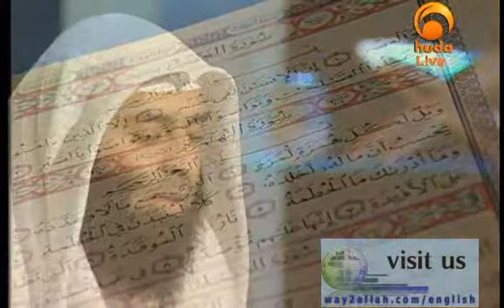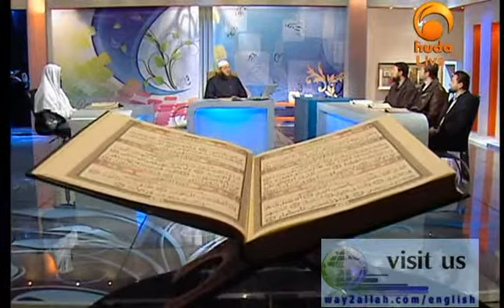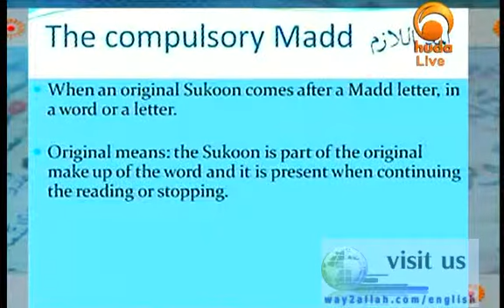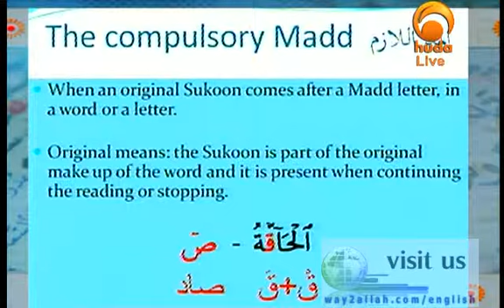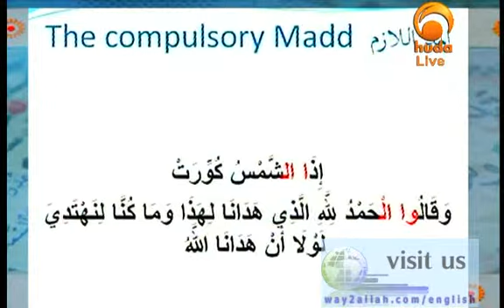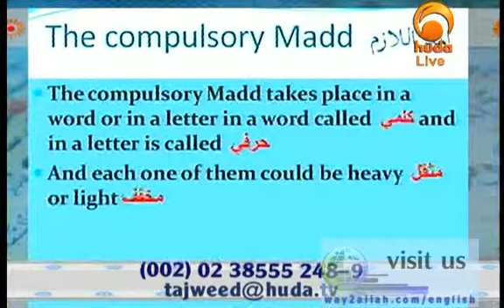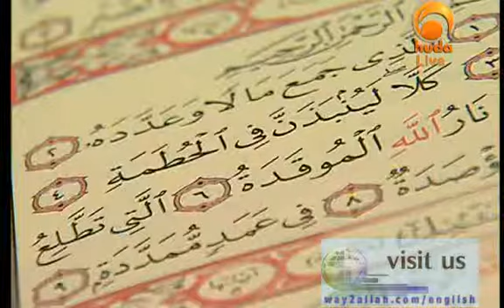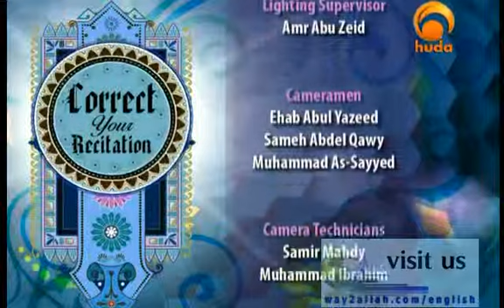Tafseer Surah Al Bayyinah (Dr Muhammad Salah)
AL-BAYYINAH
The Proof
البينة
Medinan (surah 98 • 8 ayahs)
»The surah that mentions the advent of the message of the Quran and its Messenger as THE PROOF of a decisive revelation for both the disputing People of the Scripture and the unbelievers unlettered in God's word. It is named after "the proof" (al-bayyinah) mentioned in verse 1 and verse 4. The surah spells out the basic tenets of faith, and contrasts the Fire of Hell with the lasting bliss that will be enjoyed by the faithful.«
BI-SMI LLĀHI R-RAḤMĀNI R-RAḤĪMI
1StopPlay
القرآن:
لَمْ يَكُنِ الَّذِينَ كَفَرُوا مِنْ أَهْلِ الْكِتَابِ وَالْمُشْرِكِينَ مُنْفَكِّينَ حَتَّىٰ تَأْتِيَهُمُ الْبَيِّنَةُ
TRANSLITERATION:
lam yakuni lladhīna kafarū min ʾahli l-kitābi wa-l-mushrikīna munfakkīna ḥattā taʾtiyahumu l-bayyinatu
TRANSLATION:
The faithless
from among the People of the Book
and the polytheists
were not set apart
until the proof had come to them:
2
القرآن:
رَسُولٌ مِنَ اللَّهِ يَتْلُو صُحُفًا مُطَهَّرَةً
TRANSLITERATION:
rasūlun mina llāhi yatlū ṣuḥufan muṭahharatan
TRANSLATION:
an apostle from Allah
reciting impeccable scriptures,
3
القرآن:
فِيهَا كُتُبٌ قَيِّمَةٌ
TRANSLITERATION:
fīhā kutubun qayyimatun
TRANSLATION:
wherein are upright writings.
4
القرآن:
وَمَا تَفَرَّقَ الَّذِينَ أُوتُوا الْكِتَابَ إِلَّا مِنْ بَعْدِ مَا جَاءَتْهُمُ الْبَيِّنَةُ
TRANSLITERATION:
wa-mā tafarraqa lladhīna ʾūtū l-kitāba ʾillā min baʿdi mā jāʾathumu l-bayyinatu
TRANSLATION:
And those who were given the Book did not divide,
except after the proof had come to them.
5
القرآن:
وَمَا أُمِرُوا إِلَّا لِيَعْبُدُوا اللَّهَ مُخْلِصِينَ لَهُ الدِّينَ حُنَفَاءَ وَيُقِيمُوا الصَّلَاةَ وَيُؤْتُوا الزَّكَاةَ ۚ وَذَٰلِكَ دِينُ الْقَيِّمَةِ
TRANSLITERATION:
wa-mā ʾumirū ʾillā li-yaʿbudū llāha mukhliṣīna lahu d-dīna ḥunafāʾa wa-yuqīmū ṣ-ṣalāta wa-yuʾtū z-zakāta wa-dhālika dīnu l-qayyimati
TRANSLATION:
Yet they were not commanded except to worship Allah,
dedicating their faith to Him
as men of pure faith,
and to maintain the prayer and pay the zakāt.
That is the upright religion.
6
القرآن:
إِنَّ الَّذِينَ كَفَرُوا مِنْ أَهْلِ الْكِتَابِ وَالْمُشْرِكِينَ فِي نَارِ جَهَنَّمَ خَالِدِينَ فِيهَا ۚ أُولَٰئِكَ هُمْ شَرُّ الْبَرِيَّةِ
TRANSLITERATION:
ʾinna lladhīna kafarū min ʾahli l-kitābi wa-l-mushrikīna fī nāri jahannama khālidīna fīhā ʾulāʾika hum sharru l-bariyyati
TRANSLATION:
Indeed the faithless
and the polytheists
will be in the fire of hell,
to remain in it [forever].
It is they who are the worst of creatures.
7
القرآن:
إِنَّ الَّذِينَ آمَنُوا وَعَمِلُوا الصَّالِحَاتِ أُولَٰئِكَ هُمْ خَيْرُ الْبَرِيَّةِ
TRANSLITERATION:
ʾinna lladhīna ʾāmanū wa-ʿamilū ṣ-ṣāliḥāti ʾulāʾika hum khayru l-bariyyati
TRANSLATION:
Indeed those who have faith and do righteous deeds
—it is they who are the best of creatures.
8StopPlay
القرآن:
جَزَاؤُهُمْ عِنْدَ رَبِّهِمْ جَنَّاتُ عَدْنٍ تَجْرِي مِنْ تَحْتِهَا الْأَنْهَارُ خَالِدِينَ فِيهَا أَبَدًا ۖ رَضِيَ اللَّهُ عَنْهُمْ وَرَضُوا عَنْهُ ۚ ذَٰلِكَ لِمَنْ خَشِيَ رَبَّهُ
TRANSLITERATION:
jazāʾuhum ʿinda rabbihim jannātu ʿadnin tajrī min taḥtihā l-ʾanhāru khālidīna fīhā ʾabadan raḍiya llāhu ʿanhum wa-raḍū ʿanhu dhālika li-man khashiya rabbahū
TRANSLATION:
Their reward, near their Lord,
is the Gardens of Eden,
with streams running in them,
to remain in them forever.
Allah is pleased with them,
and they are pleased with Him.
That is for those who fear their Lord.

Dr. Muhammad Salah is one of the well-know scholars in US
He lead the Islamic Center of Victoria, Texas and founded two Islamic and Arabic schools, Namely Iman Stems and the Muslim Generation
He is the presenter of Ask Huda, one of the most well-known Fatawa programs broadcast at Huda TV.
He works as the religious supervisor of Huda TV.